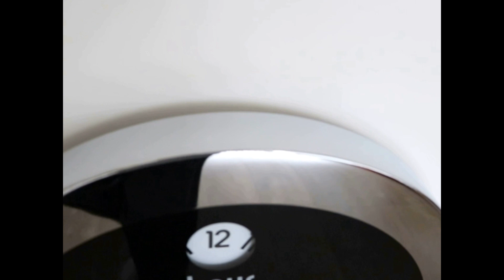DOUBLE DIAL Wall Clock FULL FUNCTIONING 16 1 Inch LARGE Electric GLASS and METAL